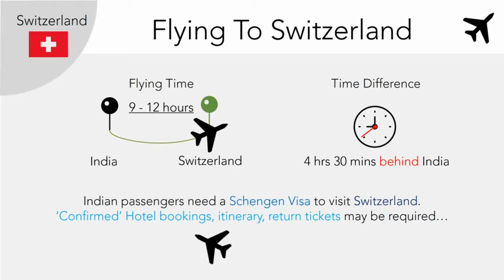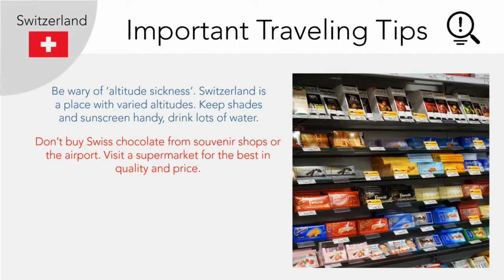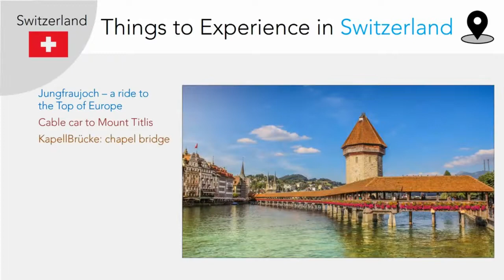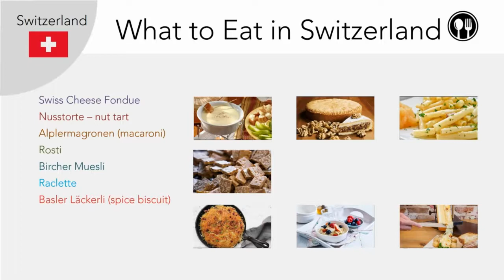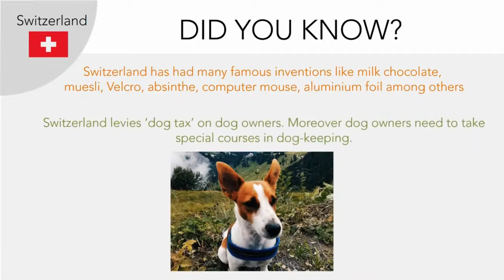4k Travel Guide to Swtizerland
Geneva  Zurich  Lucerne